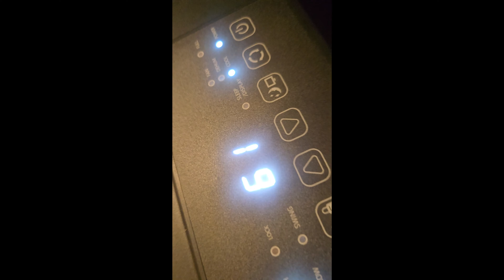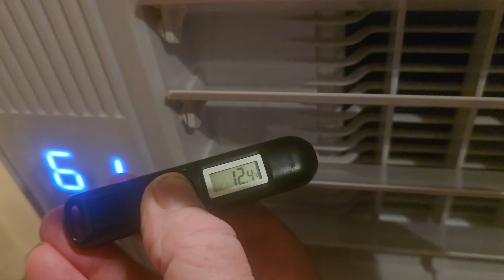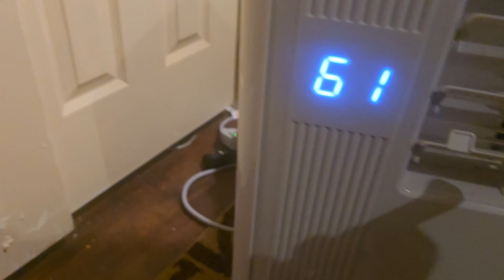V1c70ry! The sweetness!! ... finally finished the portable AC drainage port; very pain. much learn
DETAILS HERE: I hadn't the stamina to do intros or titles or fuck all any of that but if viewing earlier videos, you'll get the context.

I was hoping the drilling of "mere" 1 inch hole through the granite like brick covering the entire outside of our 1940's era home? I was really thinking it would be a cake walk compared to the previous 6" hole I cut.

Tres leches' right? Piece of cake?  LMFAO!!!  Oh how wrong I was.

After investing in a 12 " extension that allowed me to work from *within* the home?  It was very quick work.

Oh but the sweetness of v1c70ry!